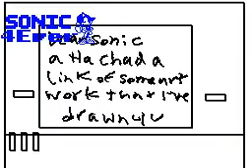WTFSonamy?!?!?! / Flipnote Hatena